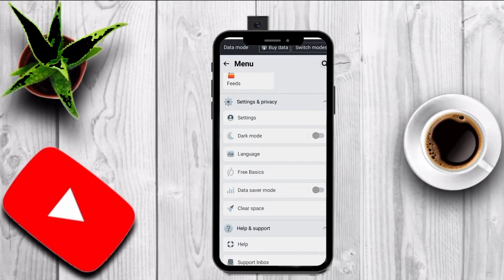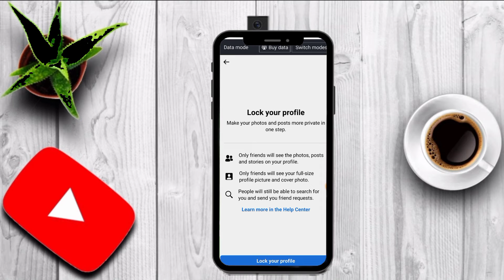Facebook Id Lock Kaise Kre ?? Facebook Profile Lock Kaise Kare ? Full Details